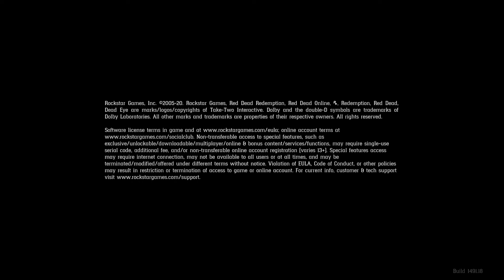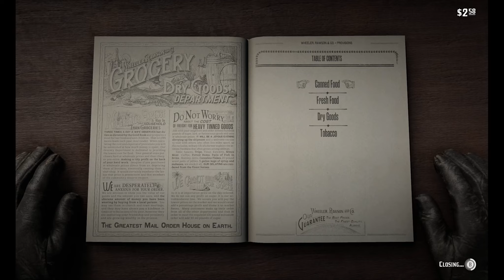This Is My Redemption 10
IDK Why The Order Is Messed Up